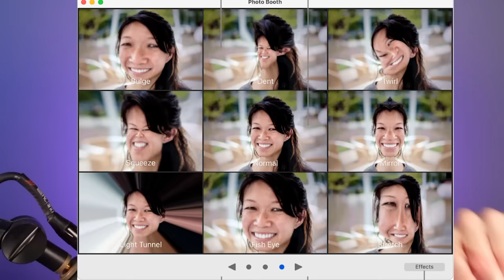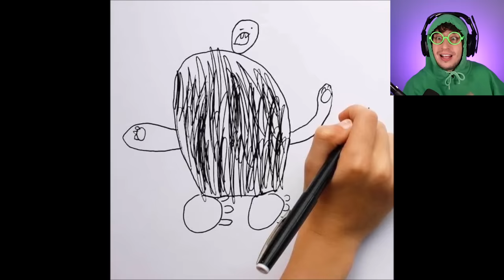DIBUJOS de NIÑOS si fueran REALES! (increíble)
Dibujos de Niños Pequeños en la VIDA REAL!